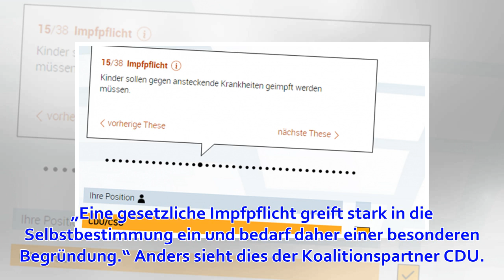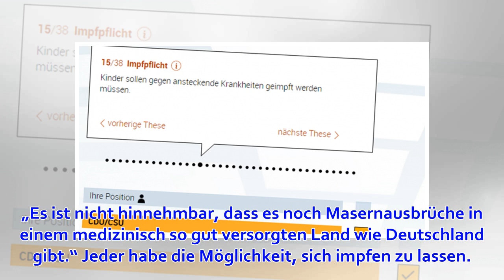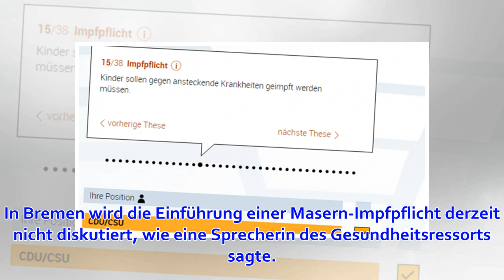Reimann gegen Impfpflicht – die CDU ist dafür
Trotz einer gestiegenen Zahl von Masernfällen lehnt Gesundheitsministerin Carola Reimann die Einführung einer Impfpflicht für Kindergarten- und Schulkinder in Niedersachsen vorerst ab. Über diesen Schritt solle erst dann diskutiert werden, wenn es langfris...